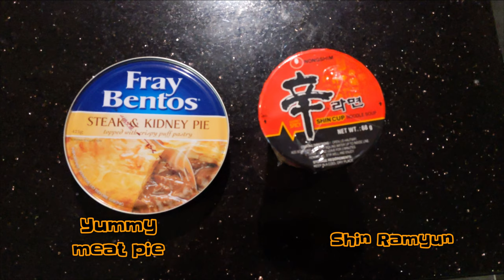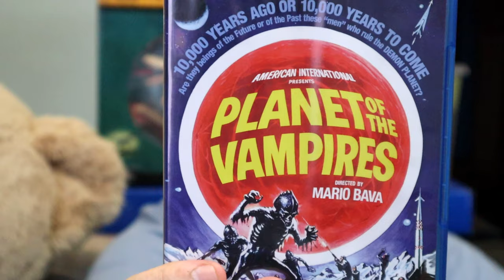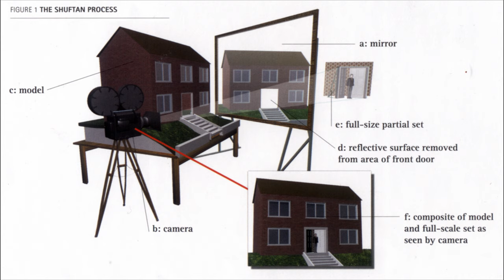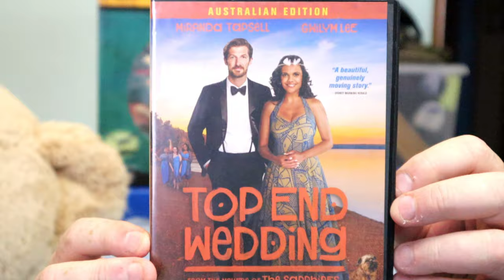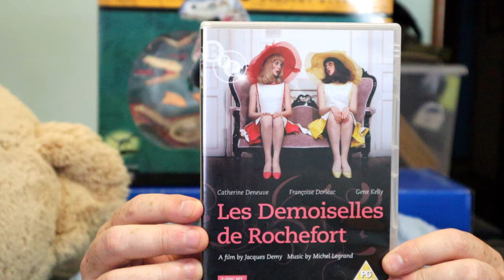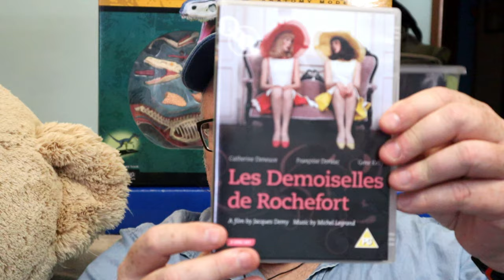100th Video! Terry Talks Comfort Movies Because Discomfort Movies Suck.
For my 100th movie, I give you an idea of the future of the channel and I share five comfort movies that are (among) my go-to flicks that I can watch again and again and still enjoy.

They are:
Planet of the Vampires
Les Demoiselles de Rochefort.

A musical, a rom-com, a drama and two science fiction classics, you can't ask for better than that.

What are your comfort movies?